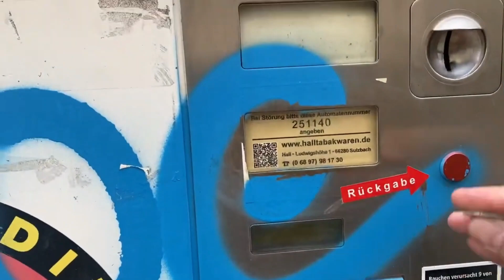Culture shocks In Germany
Here are some of the culture shocks I experienced while in Germany.